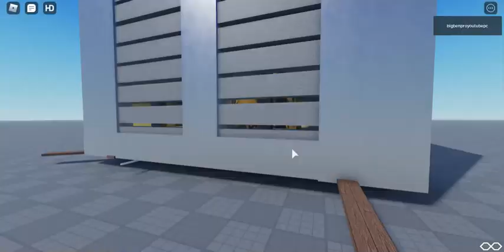chiming a really big bell